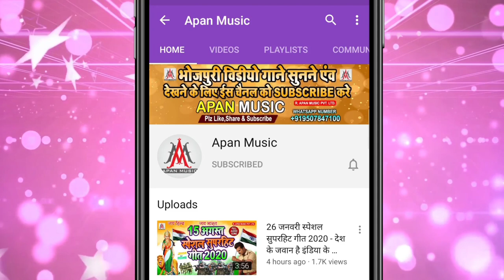खेसारी पवन का रिकॉर्ड तोड़ेगा ये सॉन्ग || Pataraki Ke Hau Chhu Li ||RupeshRashila | Arkestra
►Song : Pataraki Ke Hau Chhu Li
►Singer : Rupesh Rashila
►Lyrics : Writer Bhuwar
►Recording : Brand Digital Recording Studio
►Video Director :
►Company/ Label :- Apan Music Pvt Ltd
►Copyright : Apan_Music